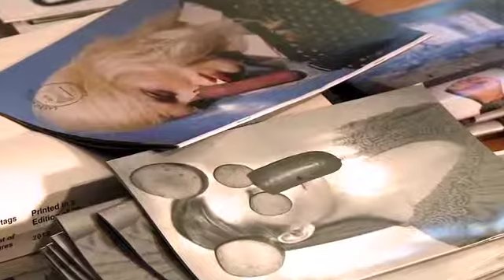Beni Bischof | MANOR-Kunstpreis St.Gallen 2015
Frech, gewitzt und böse, aber immer mit einem Augenzwinkern. Die ungestüme Arbeitswut von Beni Bischof ist kaum zu überbieten. Davon zeugen die zahlreichen und grossformatigen Werke im Kunstmuseum St.Gallen. Doch trotz Opulenz, erschlagen wird man nicht!